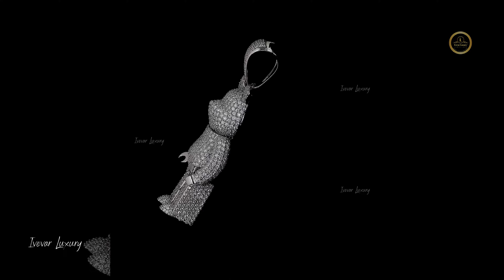Custom teddy bear-shaped pendant made with top-quality moissanite diamonds. - Ivevar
⚈ Diamond watches, jewelry, necklaces, earrings, bracelets, and rings.

⚈ Enchanting Rainbow Sapphire jewelry collections.

⚈ Customization options: Smartwatch dial, belt, bracelet, pen, and more with diamond fitting.

⚈ Variety of diamonds available: Moissanite, CVD Lab Ground, and Real Diamonds.

Let us know your preferences!

Let us know your preferences!✶ WATCH DETAILS

Movement: Automatic Movement (ETA Swiss)

Band Metal: Stainless Steel

Indices: Simple Line

Dial Window Material Type: Glass

✶ DIAMOND DETAILS

Type: Moissanite

Shape: Round Brilliant Cut / Baguette

Clarity: VVS1 (TOP)

Color: D (Colorless / White )

Cut: Excellent

Polish: Excellent

Our Moissanite will pass in the diamond tester

Diamond Total Pieces: Round Diamond:- 2600 Pieces & Choki:- 292 Pieces

Diamond Carat Weight: Round Diamond:- 21.78CT & Choki:- 16.62CT

✶ OCCASIONS

Weddings, Engagements, Valentines, Birthday, Anniversary, Christmas Gifts, and Special Occasions.

All our work is custom-made by hand with Love and Care in our workshop by our very professional skilled laborers.

✶ BASIC KNOWLEDGE ABOUT MOISSANITE

Moissanite is 10% more brilliant than a diamond.

Moissanite has a hardness of 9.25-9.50 on the MOH’S scale and is extremely durable.

Moissanite in nature is very durable.

Moissanite is less likely to attract grease or dirt than a diamond and should keep the sparkle longer for cleanings.

Moissanite is a diamond's best alternative.

✶ CUSTOM ORDER

Custom orders are always welcome.

You can come up with modifications to our listed items below or if you have your idea message us, and we are happy to make that.

You can choose metals and stones as per your requirement, here is the list of metals and stones you can choose for your custom order.

✶ CUSTOMIZATION ARE AVAILABLE IN:-

METAL

925 Sterling Silver

Yellow Gold (9kt / 10kt / 14kt / 18kt / 22kt)

Rose Gold (9kt / 10kt / 14kt / 18kt / 22kt)

White Gold (9kt / 10kt / 14kt / 18kt / 22kt)

Platinum

STONES

Moissanite

Lab Diamond

Natural Diamond

Color Stone is also available.

✶ JEWELRY CERTIFICATION

We are providing authenticated GIA & IGI jewelry certificates through which you can verify meta and diamond.

The certificate will be provided on request only.

E-certificate is free but if you want it physically, you may need to pay extra.

✶ SHIPPING

We do worldwide shipping via Our Shipping Partners.